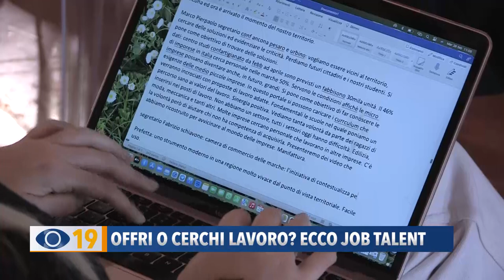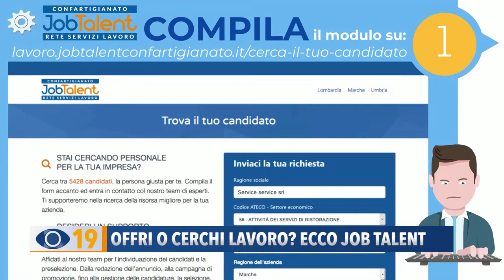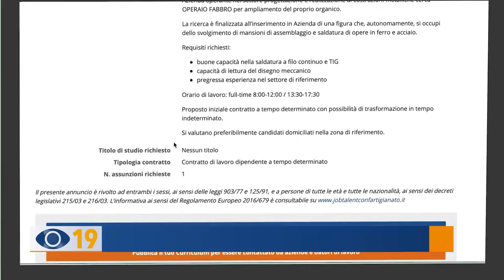Offri o cerchi lavoro? Ecco il 'Job Talent'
Cercare lavoro da oggi è più semplice, grazie a Job Talent: il portale di Confartigianato Imprese che nato per  aiutare chi cerca lavoro e per rispondere all’esigenza dalle imprese di trovare figure e professionalità adatte alle loro necessità.